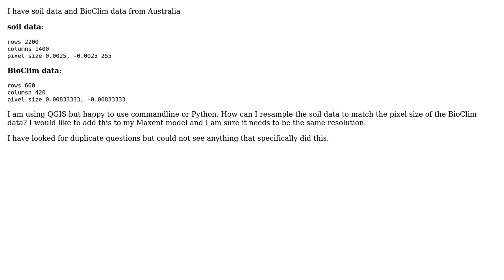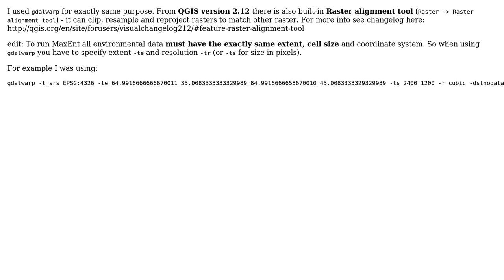GIS: Changing pixel size in 'asc' file using QGIS? (2 Solutions!!)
GIS: Changing pixel size in 'asc' file using QGIS?

With thanks & praise to God, and with thanks to the many people who have made this project possible! | Content (except music & images) licensed under CC BY-SA | Music | Images & others | With thanks to user SteveResearch user Oto Kalab user Jochen Schwarze user AndreJ and the Stack Exchange Network Trademarks are property of their respective owners. You are responsible for your own actions.